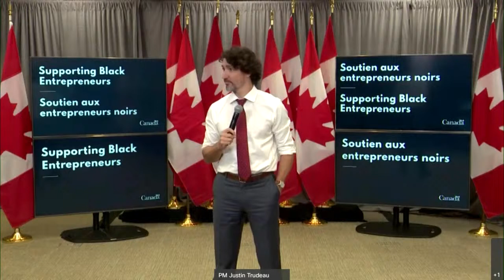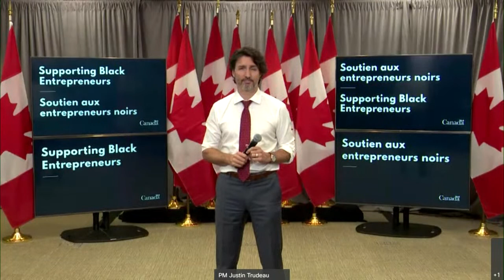12:00pm EST: Prime Minister Trudeau and Minister Mary Ng make an announcement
Prime Minister Trudeau and Minister Mary Ng make an announcement at 12:00pm EST: